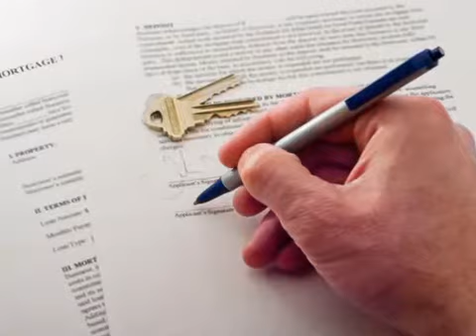Stirling Mortgage Shop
As your local mortgage adviser, we are uniquely placed to find exactly the right mortgage for you from the hundreds the market has to offer, offering you whole of market advice. Stirling Mortgage Shop has been established since 1994 and our advisers have a wealth of experiences. We offer you:

Tailored advice to fit your individual circumstances making sure we find the right mortgage deal for you, whether that be for a new house purchase, re-mortgage or Buy to Let.

A complete service, ensuring the completion of all paperwork, and keeping touch with you and your solicitor at each step of the process.

Help to ensure that both you and your house are properly protected, so we advise on all aspects of mortgage protection (life assurance, critical illness over, income protection and unemployment cover) and Property Insurance (buildings and contents, and landlords cover).

Our help to organise the Property Survey and get you a local Solicitor*. personal service, and you dedicated adviser is available throughout the process.